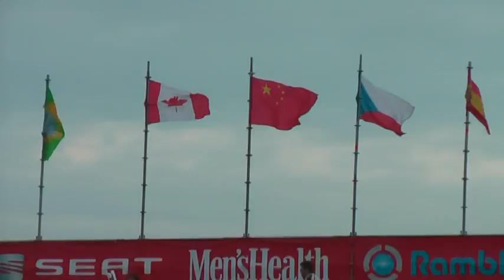Talita Antunes ,Maria Antonelli \ Jennifer Kessy - April Ross 5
Talita Antunes ,Maria Antonelli \ Jennifer Kessy - April Ross .
BEACH VOLLEYBALL, Grand Slam 2010, Moscow,RUSSIA,Swatch FIVB WORLD TOUR 2010, BEACH,SUN,sea,FIVB,girls